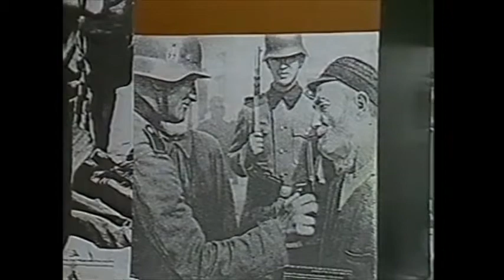Albanian American Foundation, Museum of Jewish Heritage Dinner - Robert Sugarman 12-08-2013